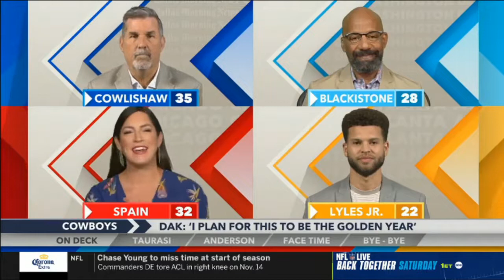AROUND THE HORN FULL 7/29/22 Cardinals remove 'independent study' clause from Kyler Murray' contract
Around the Horn   Tim Cowlishaw ridicule Dak Prescott  I plan for this to be the golden year'